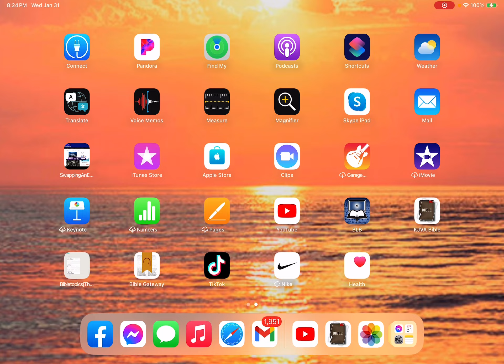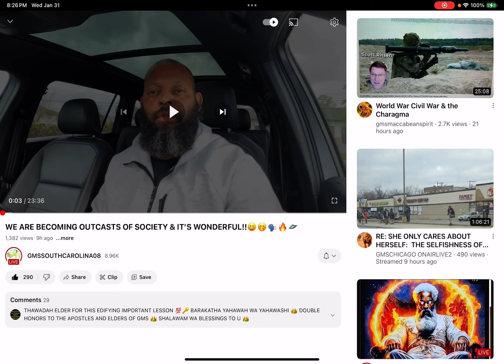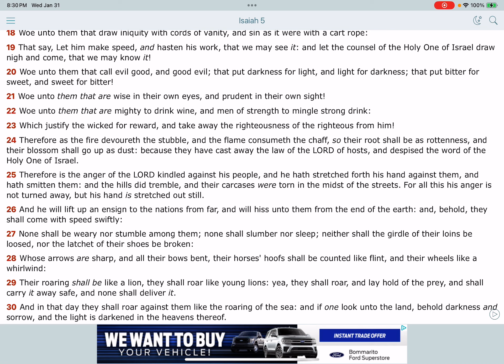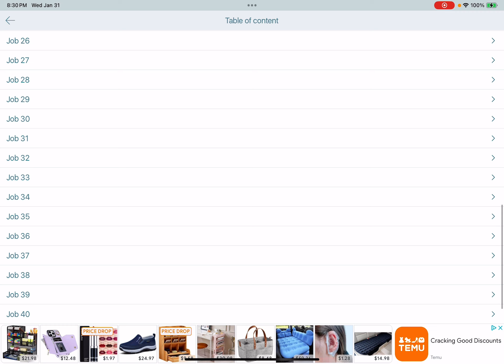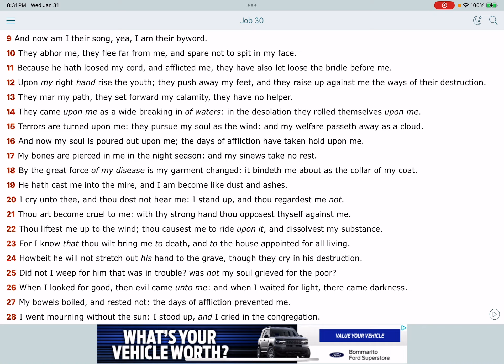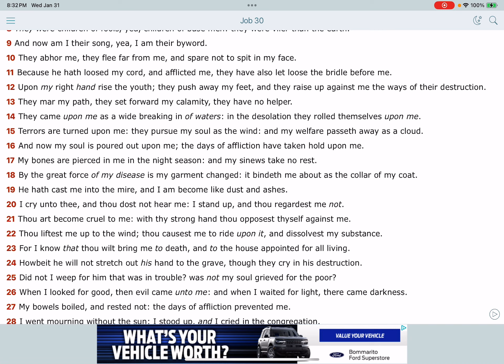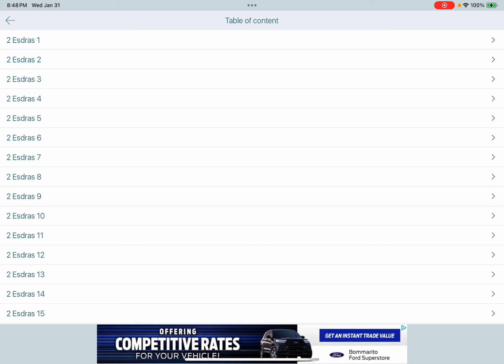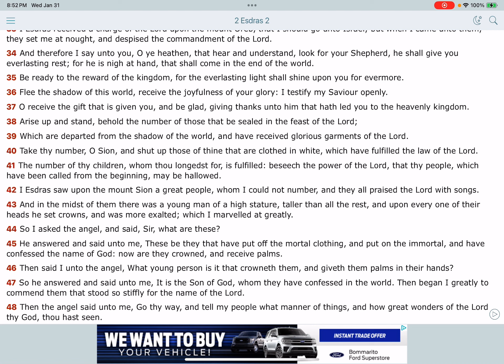RE: WE ARE BECOMING OUTCASTS OF SOCIETY & ITS’S WONDERFUL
WE ARE BECOMING OUTCASTS OF SOCIETY & ITS WONDERFUL @ GMSSOUTHCAROLINA08